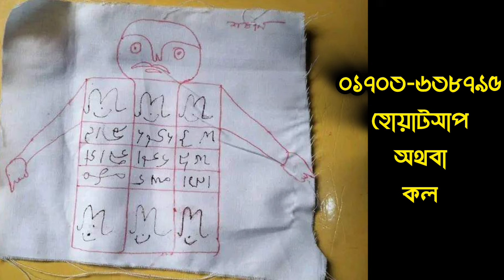দিনে মন্ত্র পড়লে রাতে আসবে মিলন করতে, কাফনের কাপড়ের মাধ্যমে গ্যারান্টি বশীকরণ হবে।